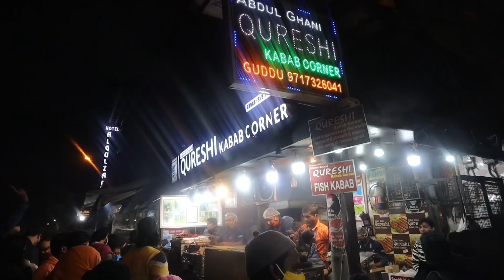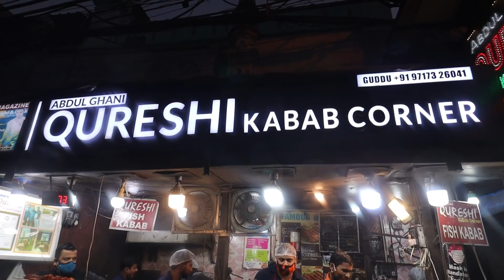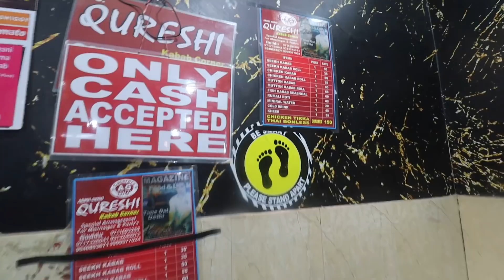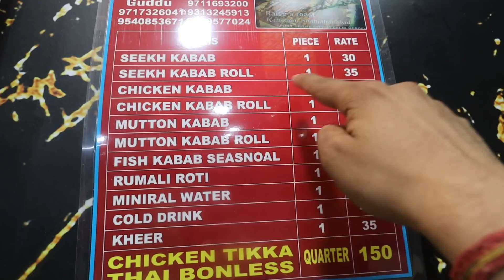Mutton Seekh Ke King Qureshi Kebab Corner | My Reaction | Old Delhi Street Food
Now this was also requested for a long time. Qureshi Kebab Corner has been a non veg paradise for alot of people. They are pretty famous for there Mutton Seekh and Chicken Seekh Kebabs. It was a very crowded place. People kept on ordering and the plates were moving quickly. I was happy to see people wearing masks. They have a proper seating area which is divided into two areas. One is a family seating area and the other is stag seating area. I was allowed in the kitchen for a quick glance. This place is in Old Delhi right opposite to Jama Masjid. The pricing is reasonable for the quality that they are serving. I had a chance to meet with the owner and had a bit of discussion.

Name: Abdul Ghani Qureshi Kebab

Address: Gate no. 1, Near Jama Masjid, Urdu Bazar, New Delhi, Delhi 110006

Pricing:

1. Mutton Seekh: Rs. 60/Per Pc.

2. Chicken Seekh: Rs. 50/Per Pc.

3. Fish Seekh: Rs. 60/Per Pc.

Shoaib Arora

Social Account Handle